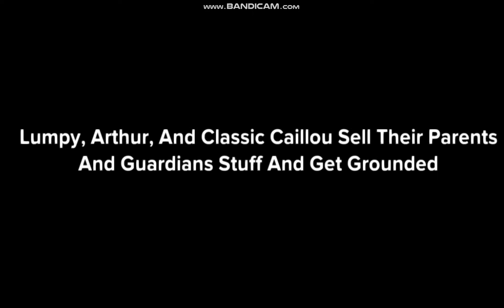Lumpy, Arthur, And Classic Caillou Sell Their Parents And Guardians Stuff And Get Grounded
Lumpy, Arthur, And Classic Caillou Decide To Sell Their Parents And Guardians Houses And Cars! Will They Get Grounded? Watch The Video To Find Out
This Is Inspired By Shandon Animations, Sham Sundar, And Supersavagedude684